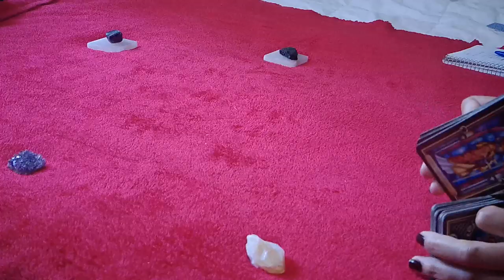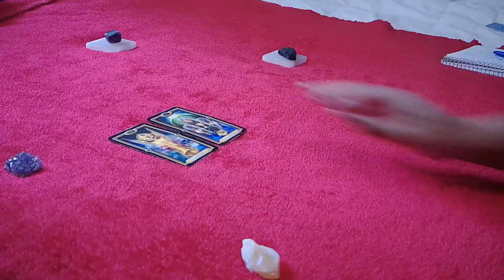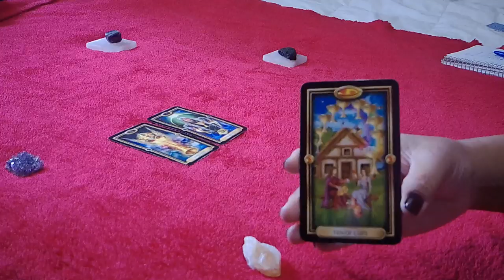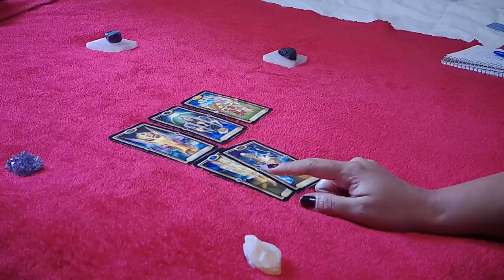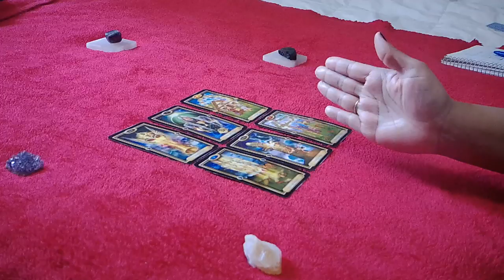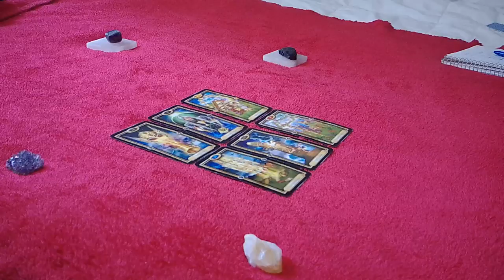SAGITTARIUS SINGLES~GETTING TO A HAPPIER PLACE~DECEMBER 21-27